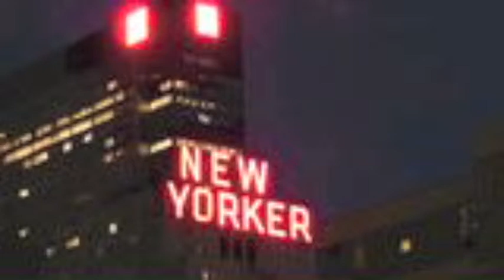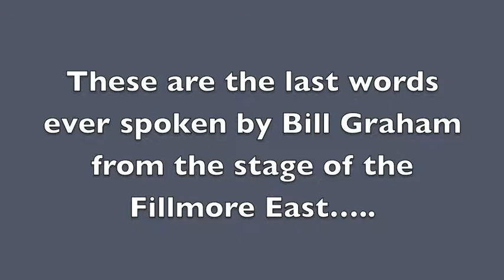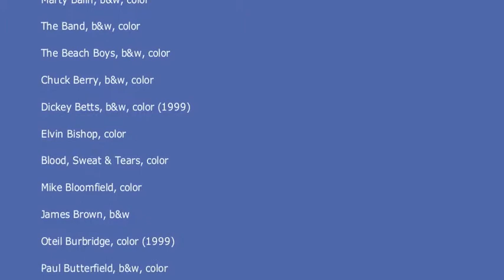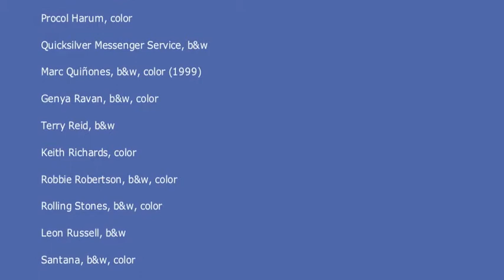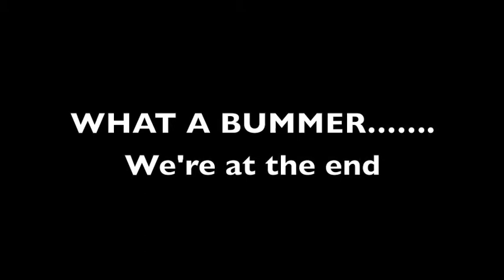FILLMORE EAST, Part 12 (Interview & Rare Fotos by Amalie R. Rothschild, Photographer)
for our complete series on Amalie R. Rothschild, Fillmore East Photographer and much, much more.